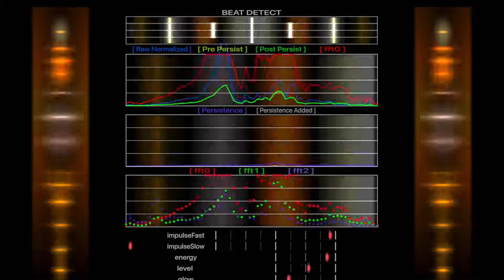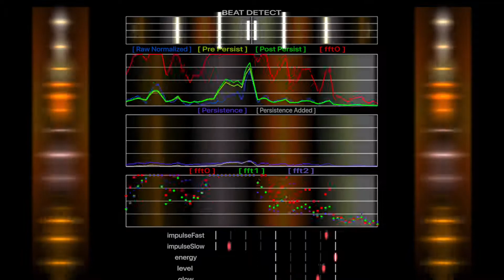Taiko Project - Echo Drop (Chewy Rubs 'Give The Love' Edit)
2021    Consolidated